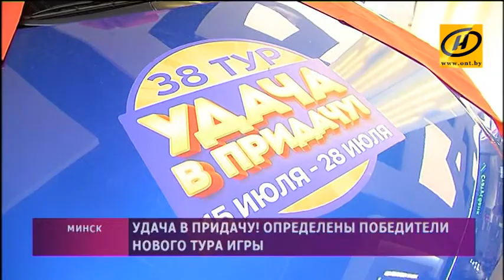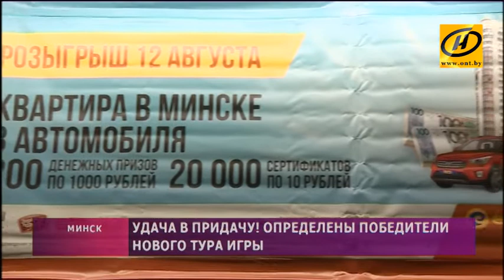Удача в придачу! Определены победители нового тура игры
Превратить обычный поход в магазин в погоню за удачей – вот уже больше полутора лет сделать это предлагает сеть магазинов «Евроопт». В субботу в прямом эфире телеканала ОНТ своих обладателей нашли новые призы 38-го розыгрыша «Удача в придачу». Каждая история победителей уникальна, а некоторые из них и вовсе могут впечатлить даже скептиков.